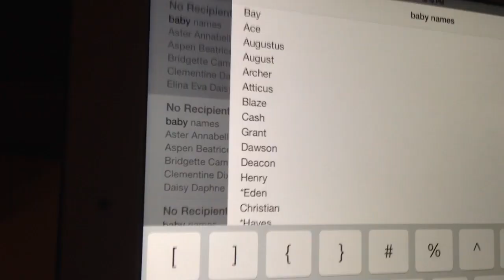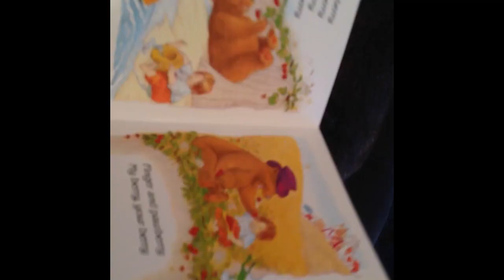Hazel Turns Zero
The origin birth story of our firstborn.